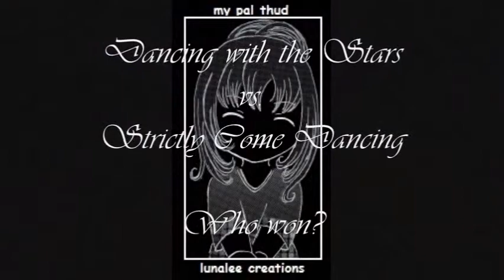DWTS vs. SCD - Cha Cha Cha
This was mainly to cheer someone up, and because I really wanted to use Brian & Kristina's cha cha cha. So I picked the professional clips I liked and decided to pit them against each other. Not that easy when DWTS really doesn't focus on the pro dancers that much, so I added Kristi's dancing.
Who wins? You decide...

Dancing are: Vincent Simone & Flavia Cacace, Brian Fortuna & Kristina Rihanoff, Karen Hardy,  Camilla Dallerup, Matthew Cutler, Lilia Kopylova & Darren Bennett vs. Derek & Julianne Hough, Mark Ballas & Kristi Yamaguchi, Cheryl Burke, Kym Johnson  and Lacey Schwimmer.

Song: Please don't stop the music
No copyright, just a fan-vid.